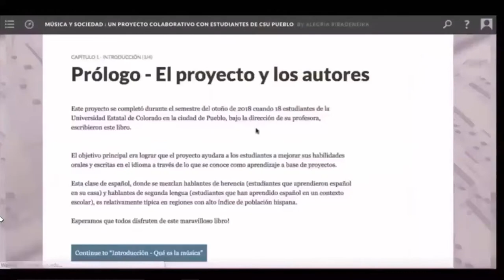Bigger is Better: Collaboration and Codification of OER in Colorado / Open Education Conference 2020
Lightning Talk for Open Education Conference 2020: Margaret (Meg) Brown-Sica, Dustin Fife, Spencer Ellis, Jaimie Henthorn, Josephine Koch, Melissa Randall & Alegria Ribadeneira